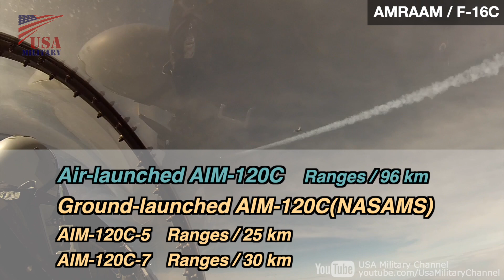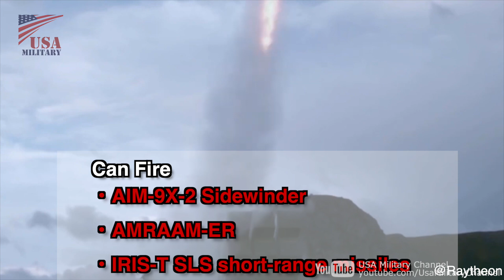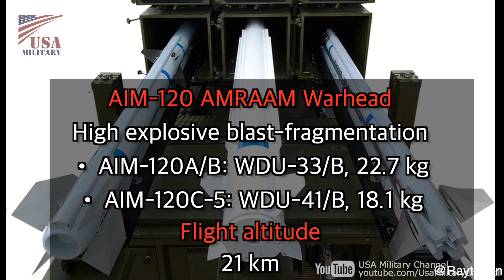Ukraine's new weapon “NASAMS” used to defend the White House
Ukraine is set to receive a new weapons system “NASAMS”
NASAMS is Norwegian Advanced Surface to Air Missile System
Ground-based and medium to long-range air defense missile system
Missile canister launchers with AMRAAM missiles

Can fire
・AIM-9X-2 Sidewinder
・AMRAAM-ER
・IRIS-T SLS short-range missiles